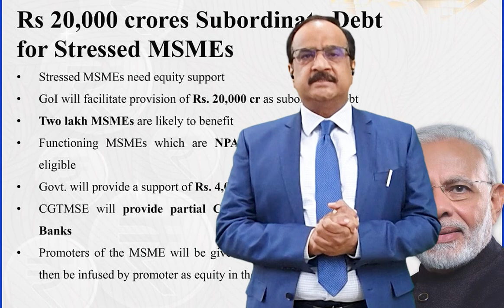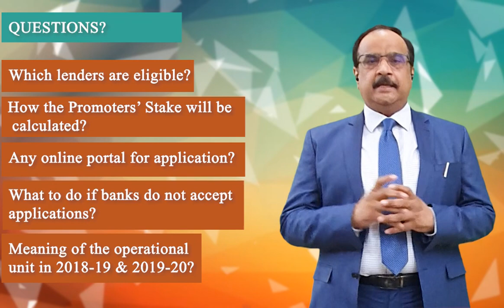NPA Accounts को Subordinate Debt अब 30.09.2021 तक मिलेगा:: Join Webinar :: April 12, 2021:: 04 PM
Government has extended the Credit Guarantee Scheme of Subordinate Debt to NPA and SMA 2 loan accounts till 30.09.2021. The detailed guidelines are about to announce, as there are many issues in the existing scheme.

We have planned a webinar on April 12, 2021 at 04 PM to clarify all issues related to Subordinate Debt.

The scheme is available to loan accounts which were standard as on 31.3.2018. The loan account need to be either under the category of SMA 2 or should have been classified as NPA as on 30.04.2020.

Subordinate Debt @15% of promoters' stake may be granted to these stressed enterprises subject to maximum Rs. 75 lakhs.

The subordinate debt can be repaid in maximum 10 years with moratorium period of 7 years.